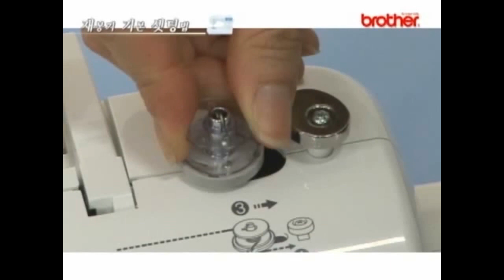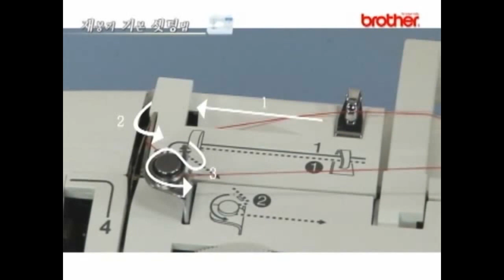[부라더미싱] 이노비스 NV10,30,50 (캠퍼스 300 공용) 사용설명서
이노비스 NV10,30,50 (캠퍼스 300 공용) 사용설명서

●재봉 사용 하기
a.전원 연결하기
b.재봉기 기본 셋팅법
-밑실 감기
-밑실 끼우기
-윗실 끼우기
-윗실, 밑실 끌어올리기 사용